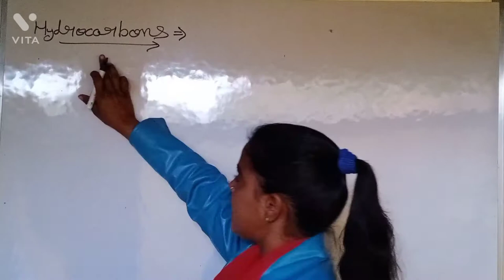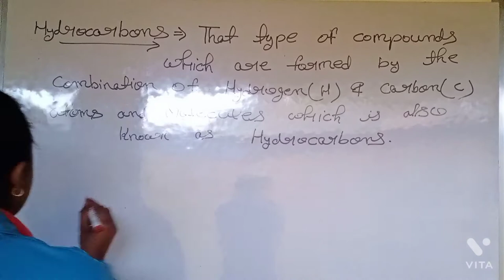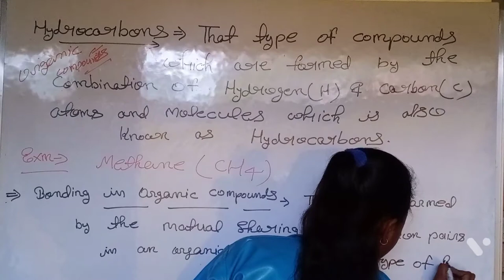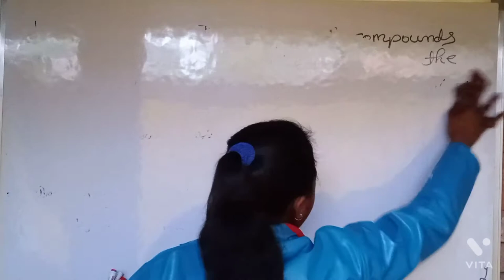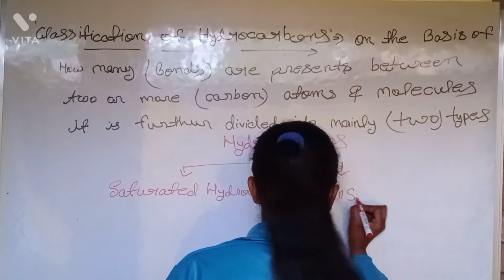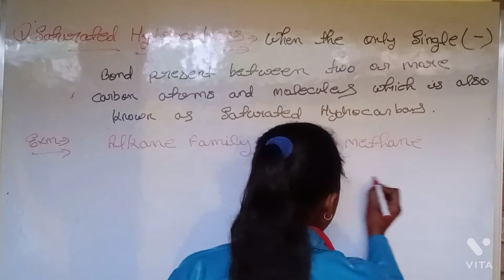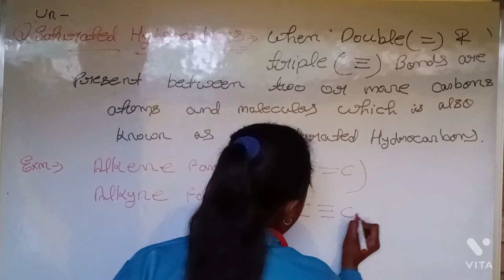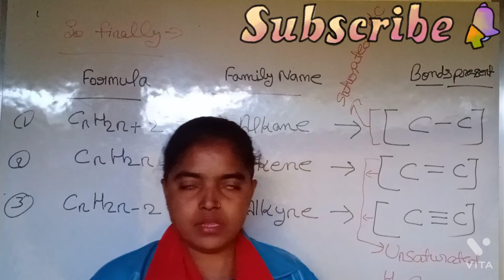Unit 12-Organic Chemistry (NCERT)- Basics Of Hydrocarbons -Coaching Free India-your mentor Neha Mam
Today's I will discuss about General organic chemistry in very Super and easy way.

Today's Topics is Some Basics Concepts of Hydrocarbons.

If you like my teaching methods so please like share and subscribe of my channel for getting the my latest educational vedioes and thanks a lot for supporting me and watching my aducationl lectures.

thanks a lot all of you.